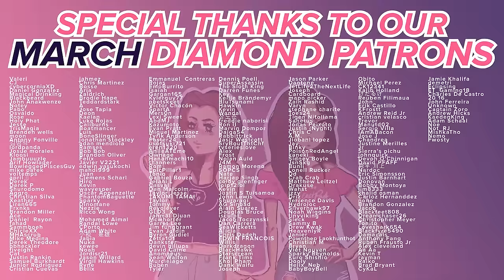WHY PUCK!? Re:Zero - S2E14 - STRAIGHT BET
Not Puck "dying" as soon as he shows up again  (╥ — ╥ lll)

0:00 Intro/Recap
1:10 Reaction
16:33 End Discussion